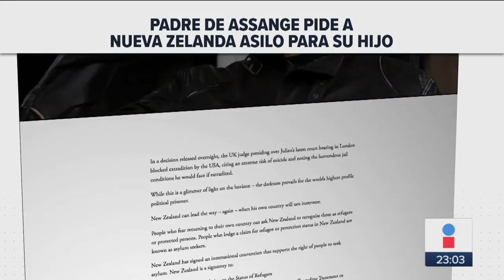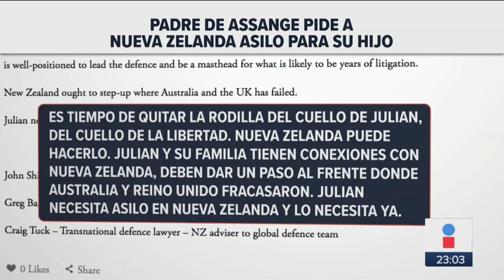¿Padre de Assange ignoró propuesta de López Obrador? | Noticias con Ciro Gómez Leyva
¿El padre de Julian Assange ignoró la propuesta del presidente López Obrador sobre el asilo al periodista? Esto fue lo que solicitó al gobierno de Nueva Zelanda.